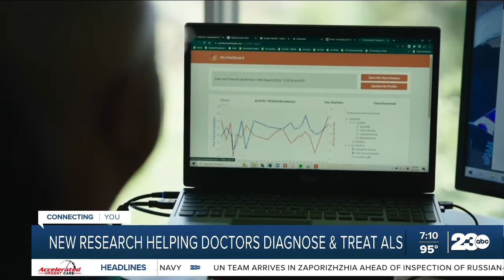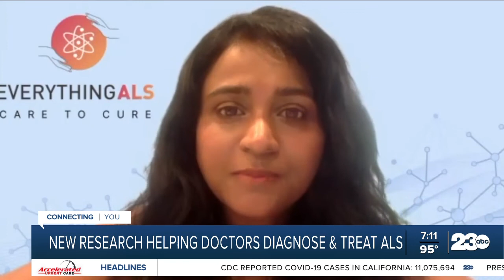Groundbreaking research is helping doctors diagnose and treat ALS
Five thousand people in the US are diagnosed with ALS (amyotrophic lateral sclerosis) every year. Medical experts say it typically takes an average of two years to diagnose, but we could be seeing some big changes in the near future.